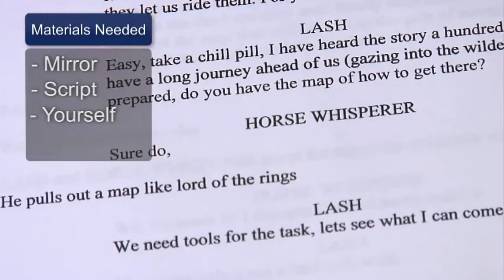Acting Tips Acting Exercises for Kids